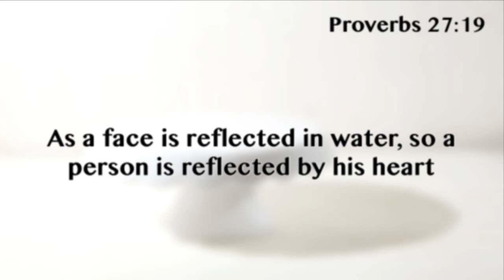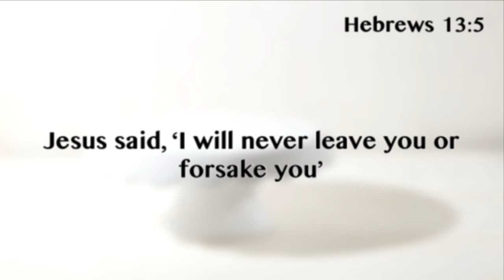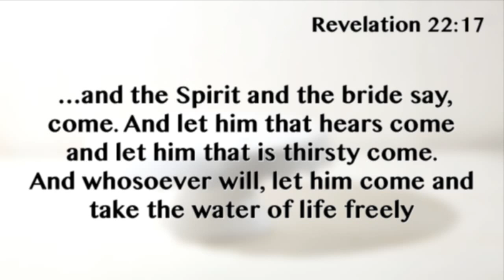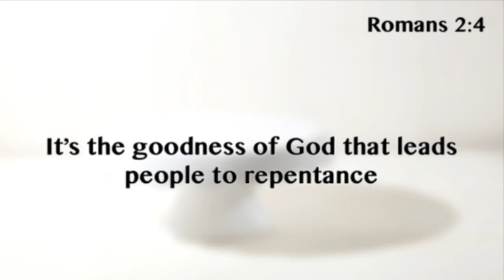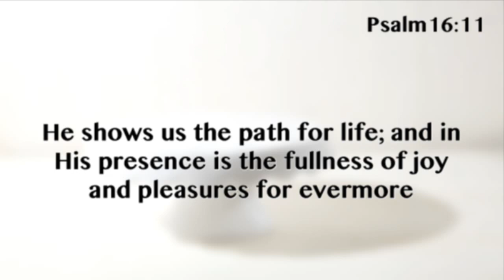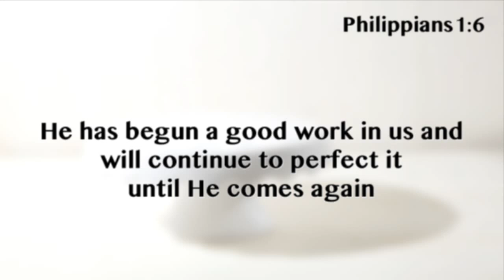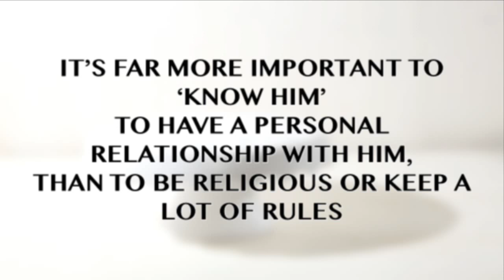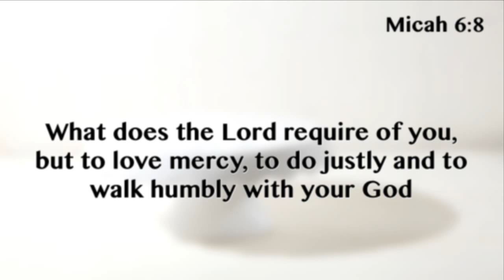Good Company Corrects Bad Morals -- Live Tastefully, Lesson 4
Good Company Corrects Bad Morals
09/26/17
Becky James